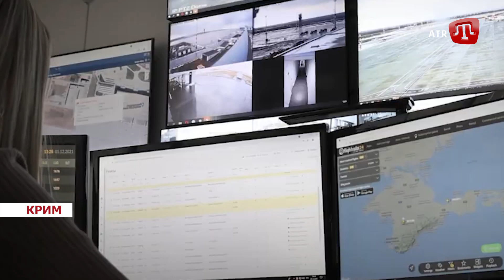Вирок рашисту; Викрадення кримського татарина; Репресії на Херсонщині; | Zaman 23.05.22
У СЬОГОДНІШНЬОМУ ВИПУСКУ ДИВІТЬСЯ:

1. Солом’янський райсуд Києва призначив довічне ув’язнення російському військовому за вбивство цивільного.

2. На Півдні України окупанти укріплюються та гатять з артилерії по цивільних.

3. Російські окупанти інтенсивніше використовують авіацію, щоб знищити цивільну інфраструктуру України.

4. Окупанти викрили та вивезли до Криму Руслана Абдурахманова з Азовського Генічеського району.

5. В окупованому Криму затримали чоловіка за підтримку України в листуванні.

Довідково

Для зарахування коштів у національній валюті:
МФО 300001
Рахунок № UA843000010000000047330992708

Для зарахування коштів у USD:
SWIFT Code: CHASUS33
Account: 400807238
383 Madison Avenue, New York, NY 10179, USA

Для зарахування коштів у GBP:
SWIFT Code: BKENGB2L
Account: 40000982

Для зарахування коштів у EUR:
SWIFT Code: MARKDEFF
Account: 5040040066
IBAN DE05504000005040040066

Для зарахування коштів у CHF:
SWIFT Code: ZKBKCHZZ80A
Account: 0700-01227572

Для зарахування коштів у AUD:
SWIFT Code: RSBKAU2S
Account: 81753-2

Для зарахування коштів у CNY:
SWIFT Code:SCBLHKHH
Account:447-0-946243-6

Для зарахування коштів у CAD:
SWIFT Code: BOFMCAM2
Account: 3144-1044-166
100 King Street West, 24th Floor, Toronto, Ontario, M5X 1A1, Canada

Для зарахування коштів у JPY:
SWIFT Code:BOTK JP JT
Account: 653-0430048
1-2-3, Nihombashi HONGOKU-CHO, Chuo-ku, Tokyo 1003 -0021 Japan